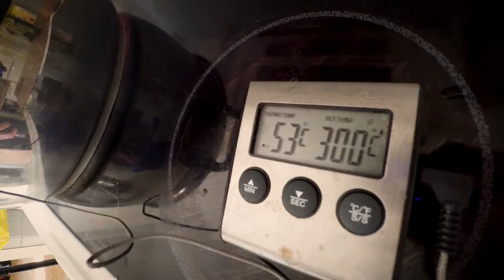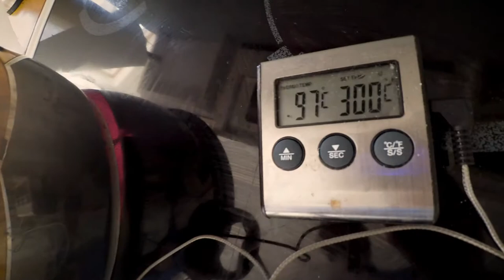Hvad sker der når man koger en agurk?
Det er jo spørgsmålet...